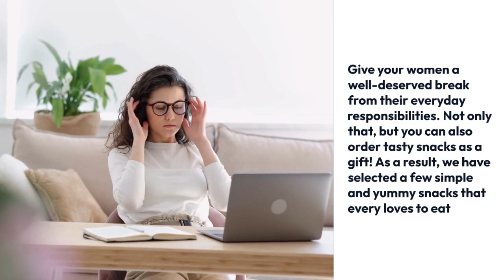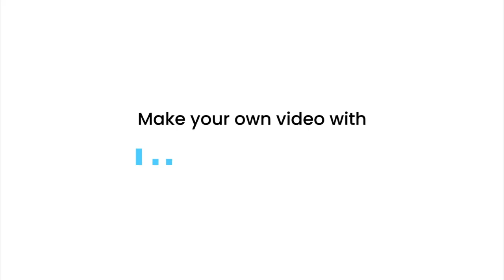Crunchy Snack treat for the women in Your Life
International Women's Day aims to acknowledge women's accomplishments worldwide. We can honor the women in our lives and celebrate this day by assisting them and giving them a break from their daily responsibilities. we have selected delightful & Tasty snacks that everyone can enjoy as a gift.